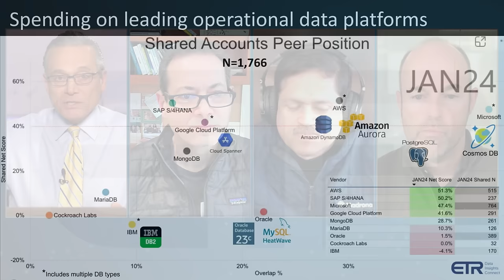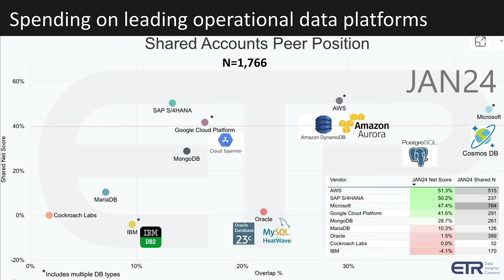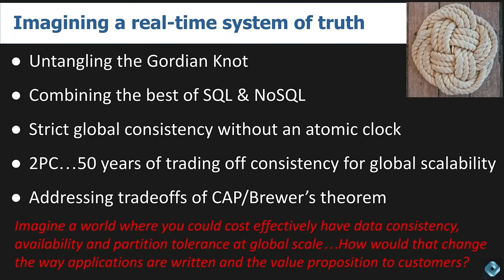Breaking Analysis: Slicing the Gordian Knot - A leap to real time systems of truth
In order to support the vision of the sixth data platform, that is, a capability that allows a globally consistent, real-time, intelligent digital representation of a business, we believe the industry must rethink the single system of truth.

Specifically, we envision a new data platform that marries the best of relational and nonrelational capabilities and breaks the multi-decades tradeoffs between data consistency, availability and global scale. Further, we see the emergence of a modular data platform that automates decision-making by combining historical analytic systems with transactions to enable artificial intelligence to take action.

In this Breaking Analysis, we welcome two innovators, Eric Berg, chief executive of Fauna Inc., and S. Somasegar, managing director at Madrona Ventures.